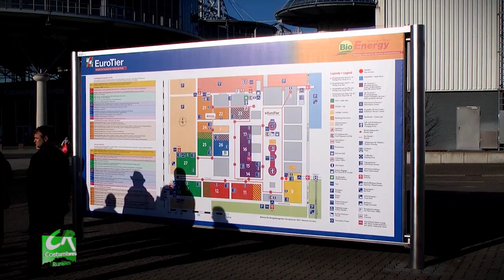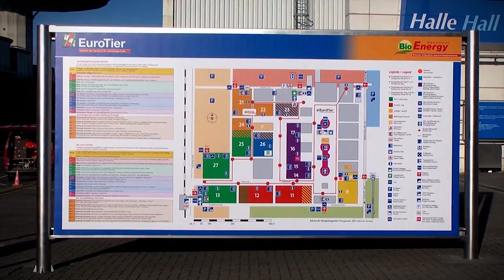COSTUMBRES 532 Bloque 2 HD